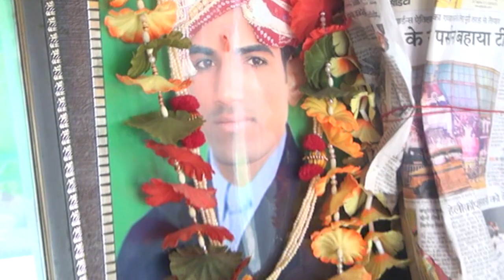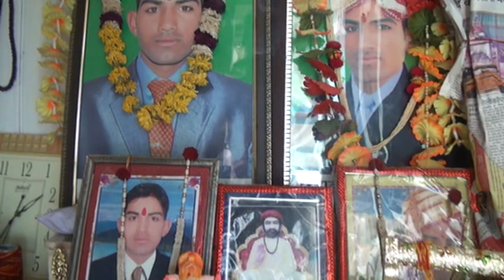!!Mukesh royal!! Goga ji mharaj ka umawa superhit bhajan !!Mukesh royal .dleep danodiya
गोगा जी महराज का उमावा
रामदेव जी भजन
कमल पितर जी

Track : goga ji mharaj ka umawa
Singer:Mukesh_royal daleep_danodiya thimoli
Category : bhajan
Rajsthani goga ji mharaj ka superhit bhajan
Kamal pitar ji mharaj
Dancer:parbhu